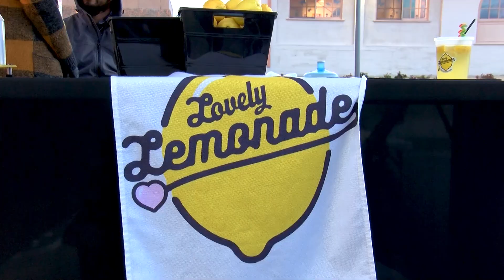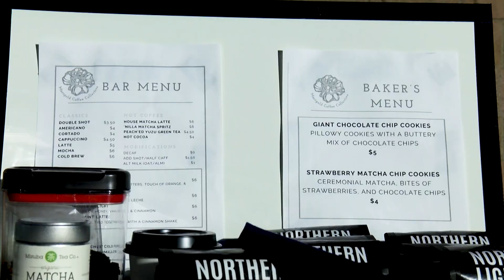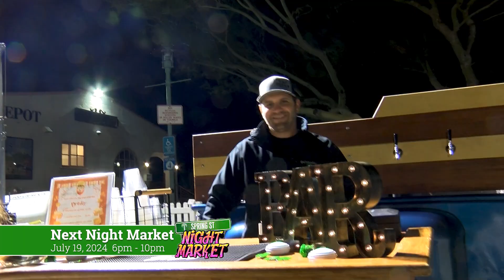Experience Spring St. Night Market in Fontana, CA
Vibrant energy, mouthwatering food, and live art took this highly anticipated event to a new level. Thanks for joining us and we hope to see you again at the next Spring St. Night Market on July 19, 2024.